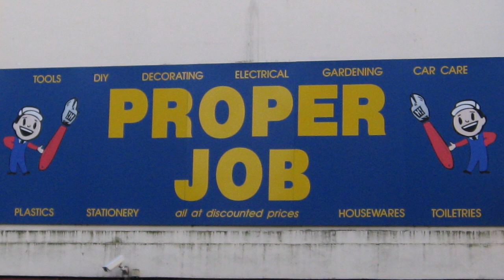What a hoot – it's Bill Bailey!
A barn-storming Q&A with comedian and Countryfile Calendar judge Bill Bailey, who talks about yarrow, cider, moonlit paddles and the books of Robert MacFarlane. With a smattering of houseboats, puffins and voles.

Read the full feature about Bill Bailey's love of the countryside in the October issue of BBC Countryfile Magazine, on sale September 25th.

Filmed and edited by Owen Davis at Lagosta (lagosta.co.uk)